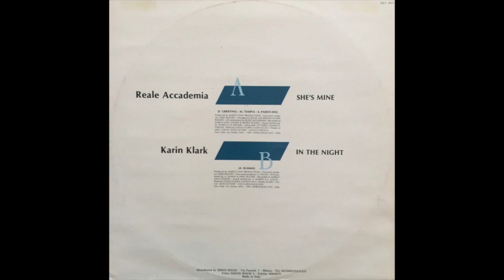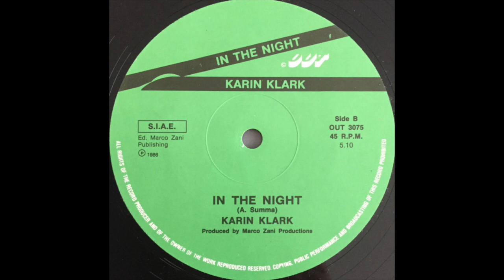Karin Klark - In The Night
B-side of Reale Accademia / Karin Klark 12" split single, She's Mine / In The Night (1986), released in Italy by Out.

I would love to say that I own this 12", but I've merely borrowed it! Most Italo-Disco fans will be familiar with the a-side, which has gotten the reissue treatment, but it's this b-side that's the real gem. Alas, it remains impossible to find — even by Italo collector standards!